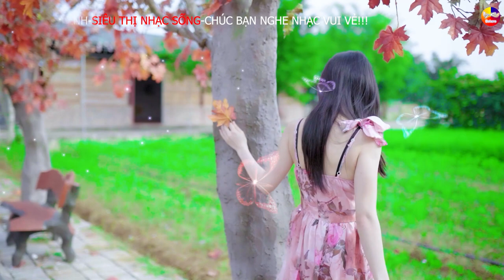LK Disco Thôn Quê KHÔNG QUẢNG CÁO-Nhạc Sống Thôn Quê Trữ Tình Bolero Remix BASS DJ DISCO SÔI ĐỘNG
Theo dõi các tác phẩm mới của nhóm tại đây nha:
● Tác Phẩm: LK Disco Thôn Quê KHÔNG QUẢNG CÁO-Nhạc Sống Thôn Quê Trữ Tình Bolero Remix BASS DJ DISCO ĐẲNG CẤP